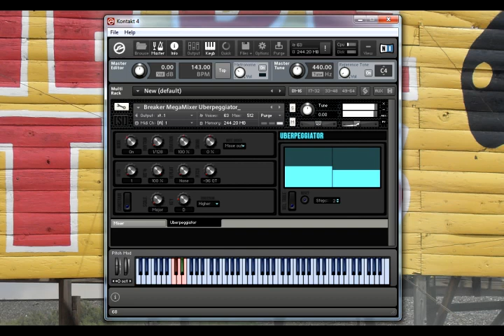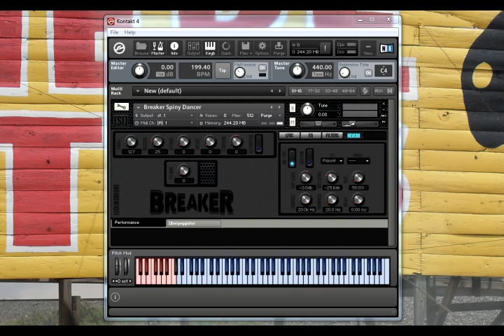Soundiron - Breaker - Walk-through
A full walk-through and tutorial of the Soundiron Breaker acoustic/electronic breakbeat drum kit sample library for Native Instruments Kontakt, with Mike Peaslee.